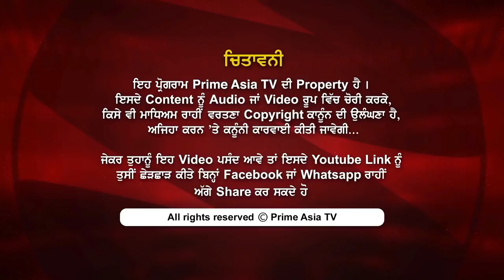Chajj Da Vichar 692 Police complaint against hen for attack